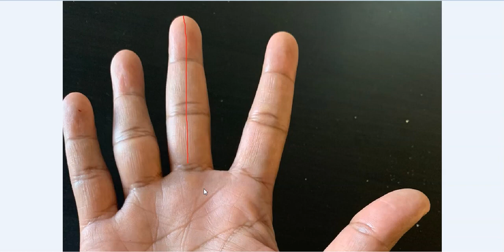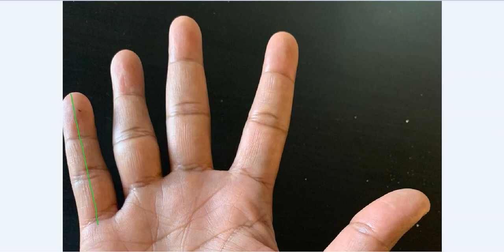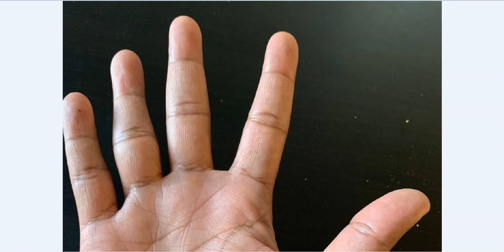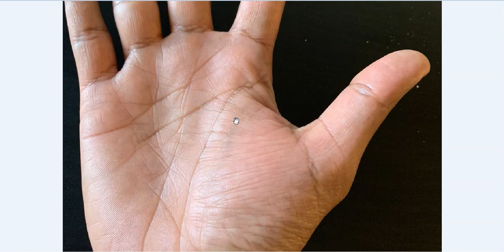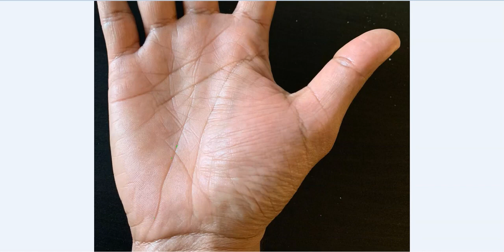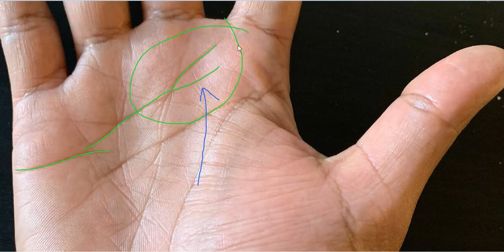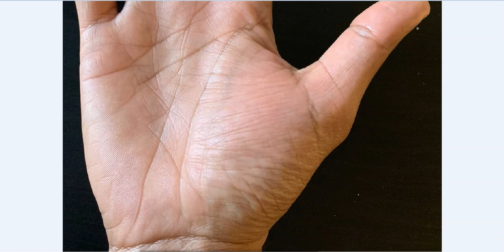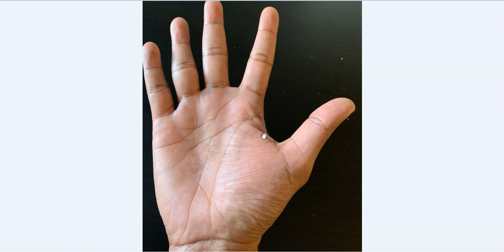Money Triangle and Girdle of Venus on Hand - Rajiv The Healer